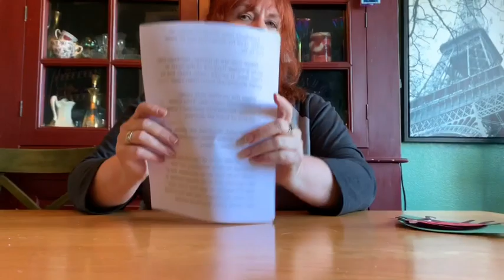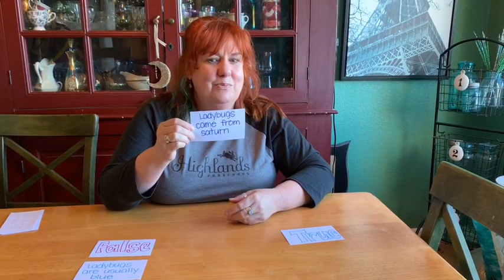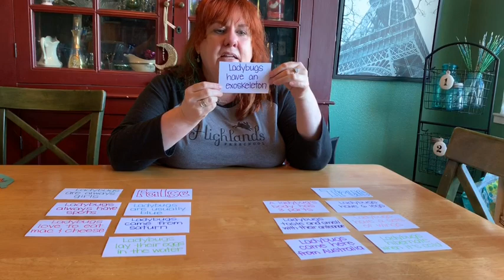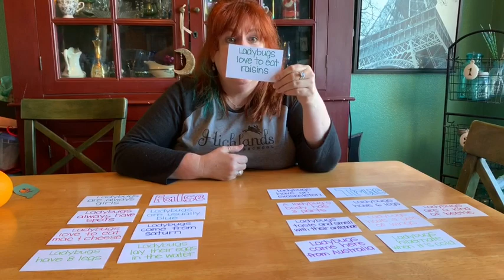Ladybugs !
Today we are going to learn about ladybugs and why they're so important! XO